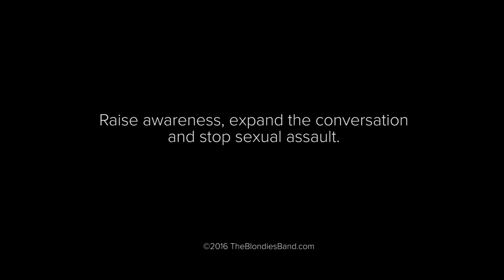The Blondies - Just Another Evening (Official Music Video)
"Just Another Evening is a critique on the culture surrounding many young people today. For me, the song came a lot out of fear. The anxiety I have as a teenager in a rape culture that something like that would happen to someone close to me” - Simon Lunche

Produced by Simon Lunche
Directed and Edited by Jeremy Stuart
Camera and Filming by Chris Hawkinson
Actors:
Main Young Man and Singer: Simon Lunche
Main Young Women: Amaya Bremner

Song written by Simon Lunche